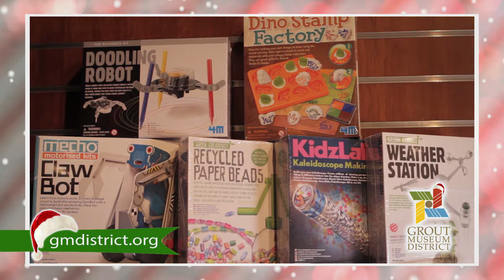Grout Museum Holiday Gifts '18 30 Seconds YOUTUBE 1116